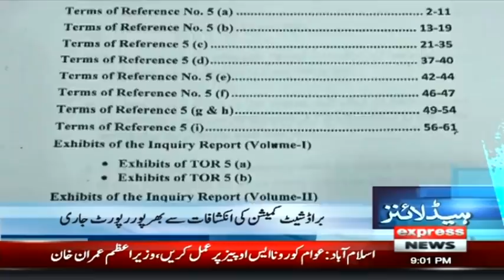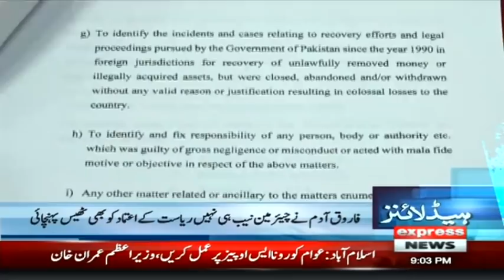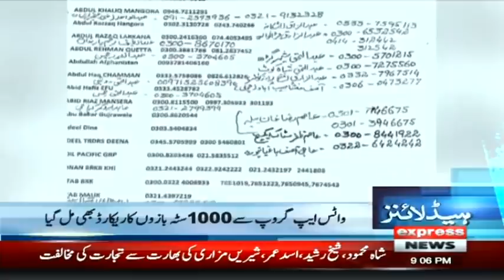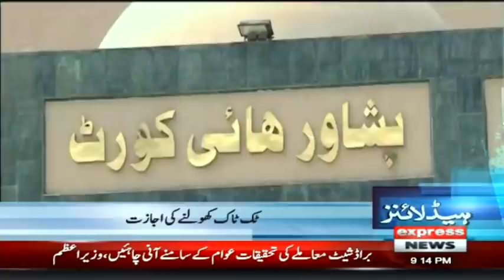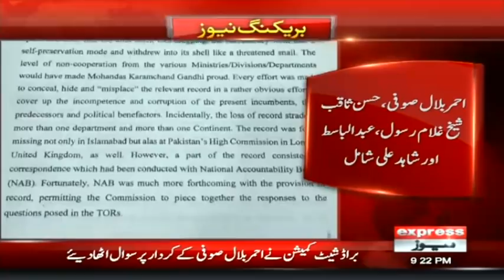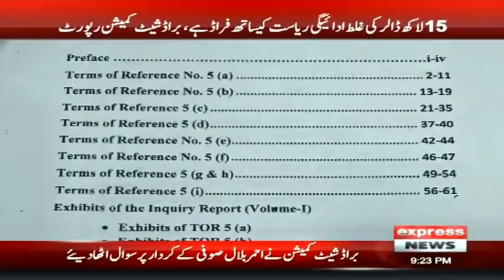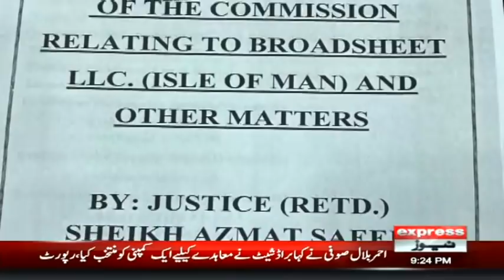Govt Hints At Reopening Swiss Cases Against Zardari | Headlines & Bulletin 9 PM | Express | ID1I